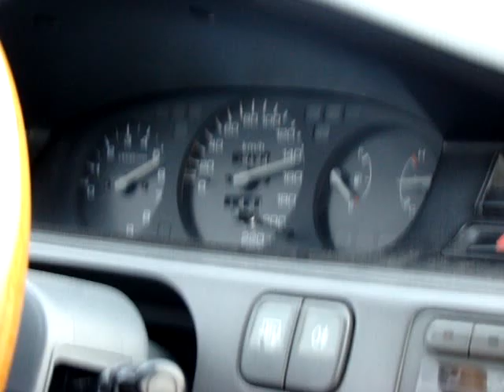Honda Civic ESi SOHC VTEC SOUND (D16Z6)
Moja Hania/Zima/Winter  2010  :-)
Dolot: AOMA AIR FILTER,strumienica,środkowy Bosal,końcowy ala Mugen.